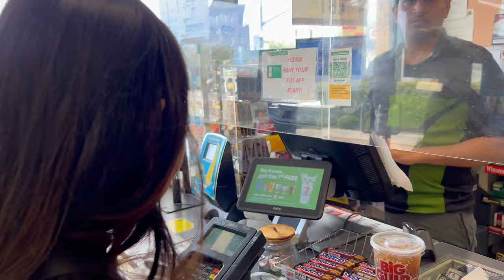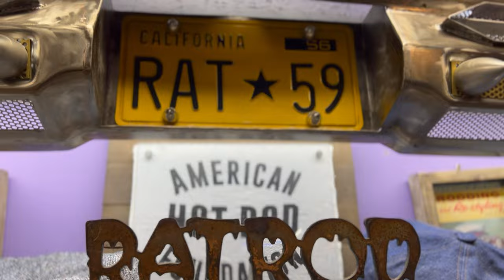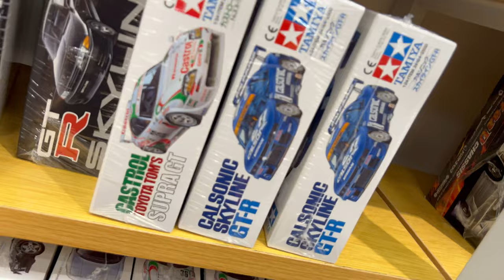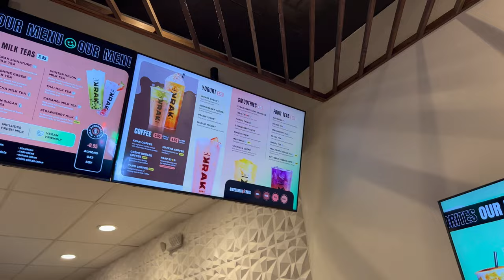LA Adventures with the FAM | Cressida PARTS RUN | 2JZ Ride Along | Japantown Little Tokyo Kawaii 4K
LA Adventures with the FAM | Cressida PARTS RUN

After the LIBERTY WALK x INOZETEK Pop-Up Meet, we make our way towards downtown LA to continue our day. Walked around Japantown/Little Tokyo to find a KAWAII (cute) store for the littler one, dropped by Kools Clothing Store & paid a quick visit to Bowls LA to see the new storefront👍

Covered a lot of ground that day & added a bunch of miles on the whip driving back & forth but we definitely had ourselves a good Saturday afternoon🌇

Enjoy the bonus footage & stick around til the end for some wagoonin’

(I do not claim rights for music used in video)

Subtitles/CC/Translation:
American English
Filipino/Tagalog
Japanese 日本語
Spanish/Español
Vietnamese